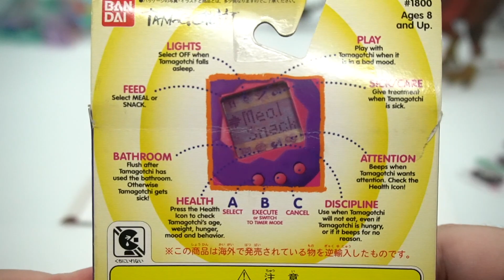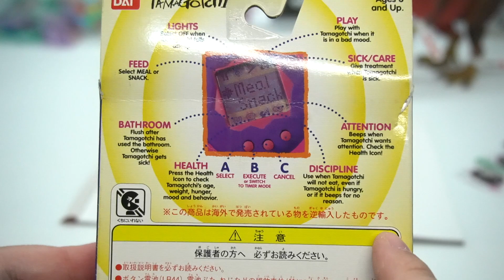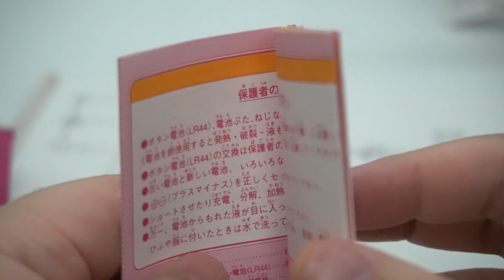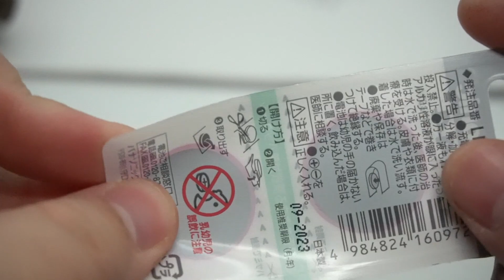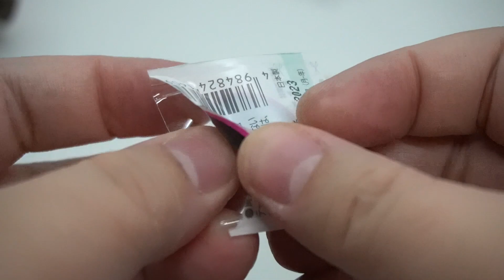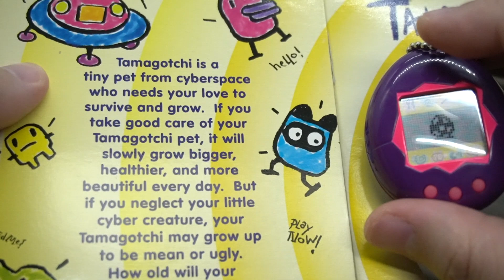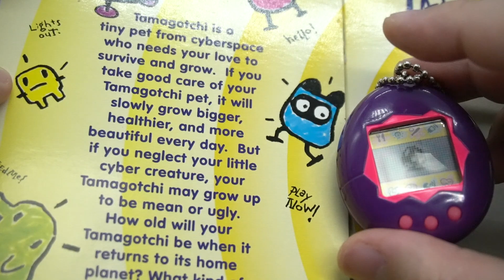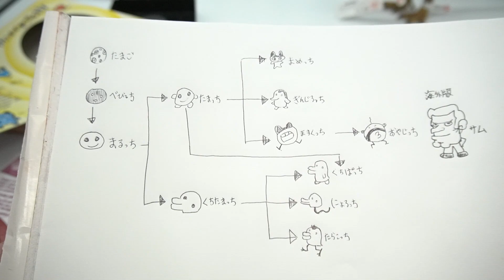【たまごっち】英語版たまごっちの隠しキャラ「サム」を出す【育成方法】